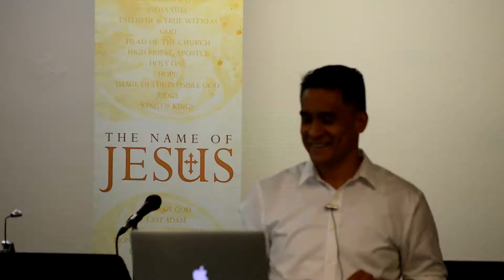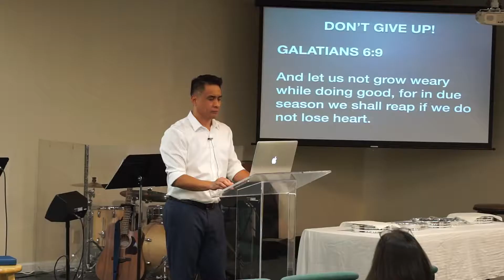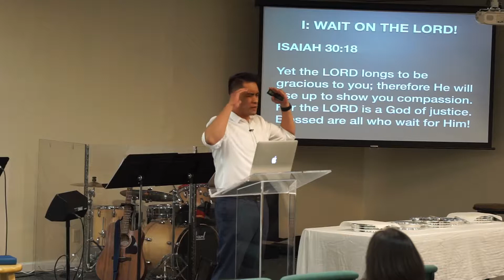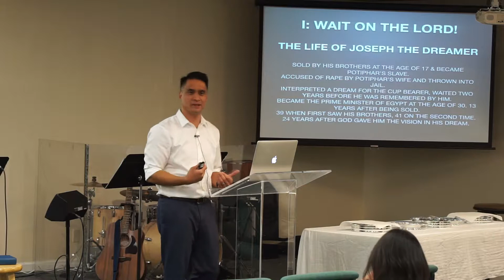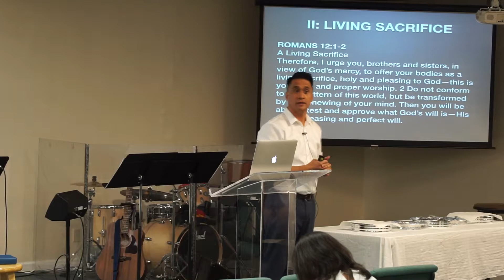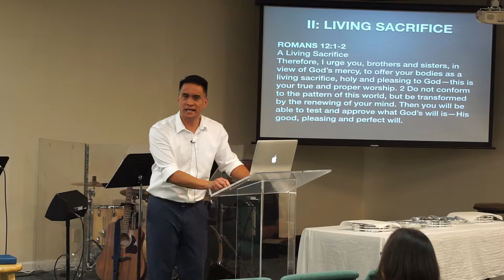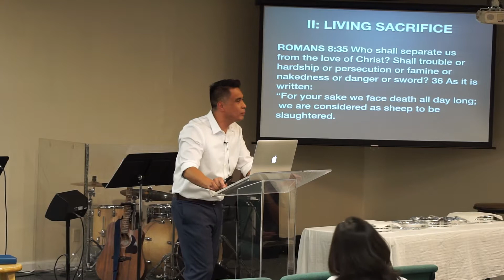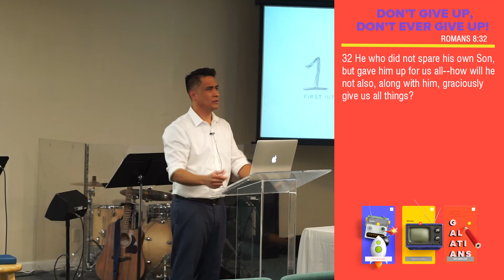Don't Give Up, Don't Ever Give Up! (7.7.19)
Continuing in the Series in Galatians with Chapter 6, verses 7-10 and 17.  Pastor Joe used the title, "Don't Give Up, Don't Ever Give Up," from a famous quote by Jimmy Valvano, a college basketball coach of NC State University. We all tell each other to not give up, yet we all do sometimes give up, even in our Christian lives.  The only one who doesn't  is Jesus: He doesn't give up on us.  We expect God to give us whatever we pray for on our terms and in our time like an ATM machine.  We punch in numbers and get an instant result, but God said that those who wait on Him are blessed.  Galatians 6:9 says "Let us not become weary in doing good, for at the proper time we will reap a harvest if we do not give up."

Track us down!